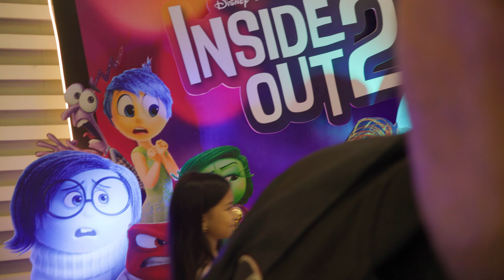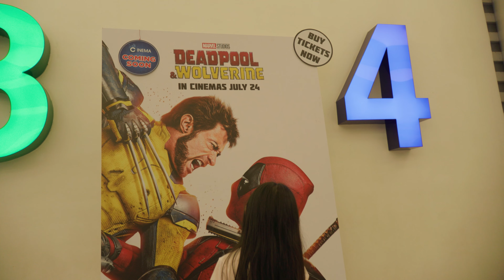M FAM BORING VLOG EP6